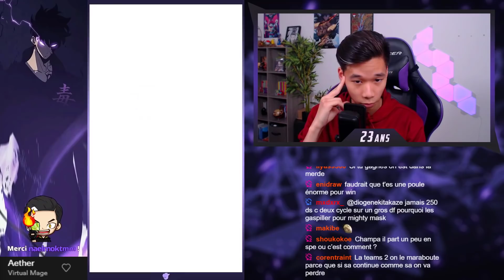LR 6 ans c'est BAN ! Boss 6 Champa GOD MOD Hakaishin | 6 ans Dokkan Battle